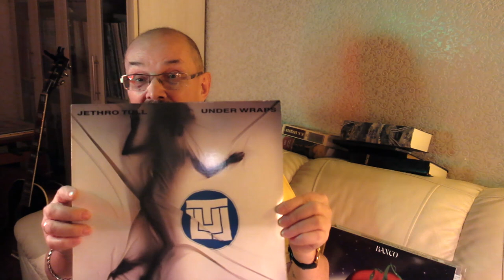Алексей Рыбин про Jethro Tull - Under Wraps - 1984